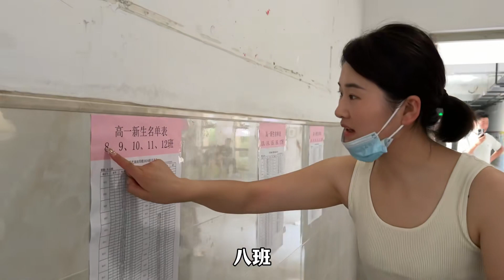菜菜大闺女高中开学第一天 大包小包往学校搬 四中宿舍环境很豪华